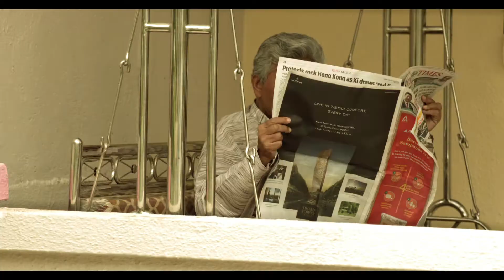Carnival Cinemas MoviEcard - TVC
UNLIMITED new movies for 30 days, at only Rs. 149. Ab HaqSeDekho har new movie at Carnival Cinemas with MOVIECARD.